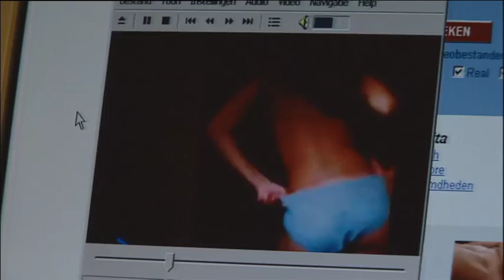UA prof F. Peeters met verklaringen over Guy Van Sande (NV-A)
copyrights vtm De krant Het Laatste Nieuws brengt vandaag bijna een volledige pagina over de zaak tegen acteur Guy Van Sande. Bij de acteur zou dan toch een expliciete naaktfoto van een minderjarig meisje gevonden zijn. Volgens de krant werd de foto in de badkamer van Guy Van Sande genomen. Dat zouden speurders vastgesteld hebben bij een recente huiszoeking. Op de foto staat een meisje dat van haar middel tot haar knieën werd gefotografeerd. De nadruk zou liggen op de geslachtsdelen van het meisje. Opvallend: dit nieuws raakte pas dinsdag bekend, mogelijk als gevolg van een artikel in Dag Allemaal. Het meisje op de foto zou uit de entourage van de acteur komen.